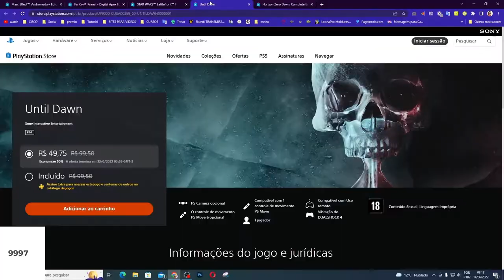CORRE PESSOAL!! TEM PROMOÇÕES INCRÍVEIS NA PLAYSTATION NESSA SEMANA!!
Muito obrigado.